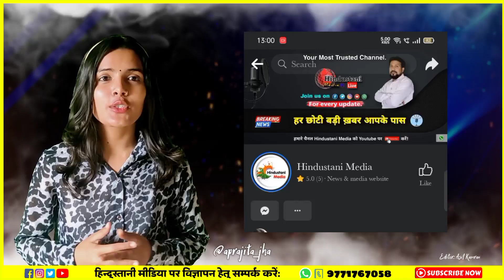Bisfi: RJD प्रखंड अध्यक्ष के चुनाव में नहीं पहुंचे कई नेता: युवा नेता ने Rudal Yadav पर लगाया आरोप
Bihar में RJD प्रखंड सचिव का चुनाव करवा रही है, मगर कई जगह से ऐसी ख़बर आ रही है के RJD में ख़ुद ही टूट है... MADHUBANI के BISFI में भी कुछ ऐसा ही हाल है. RJD के प्रदेश अध्यक्ष युवा RJD के DR Rajesh Ranjan ने सांसद Faiyaz Ahmad पर कई आरोप लगाये: